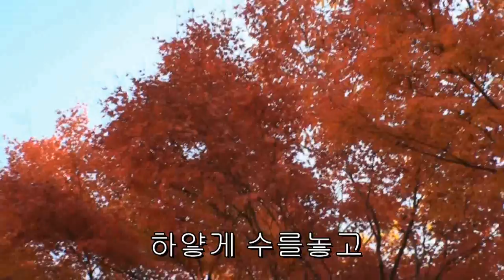가수 신영환=참사랑=가을풍경=2016년11월11일